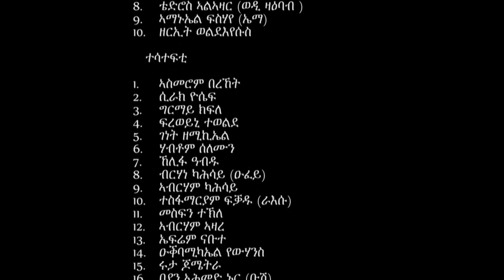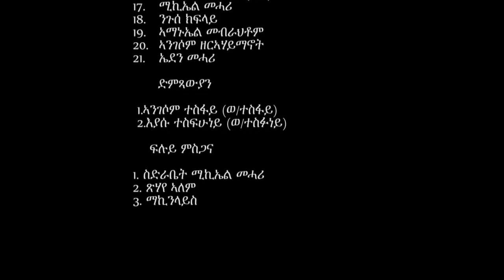Sawa & First Round National Service Part 5